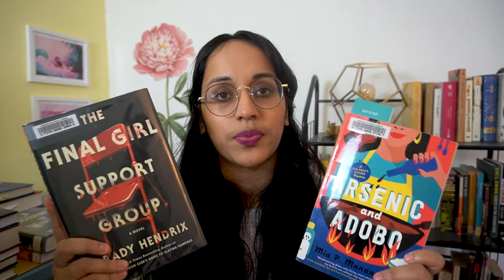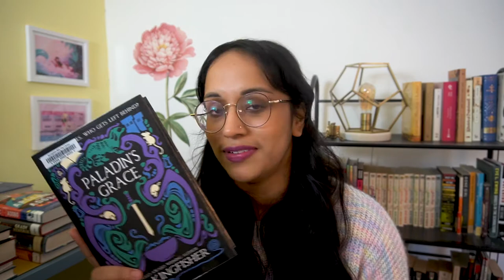finding a new favorite romance series | january library check-in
Craft in the Real World: Rethinking Fiction Writing and Workshopping, by Matthew Salesses

🤓 Nonfiction Book Club 🤓
Irresistible Empire by Victoria de Grazia
February 12th at 5 pm ET